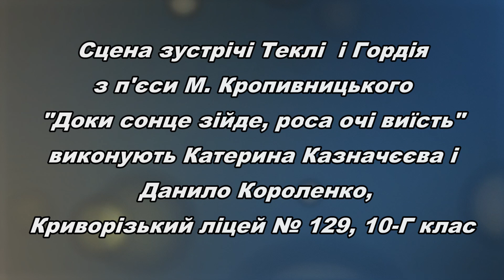М.Кропивницький "Доки сонце зійде, роса очі виїсть" (фрагмент)